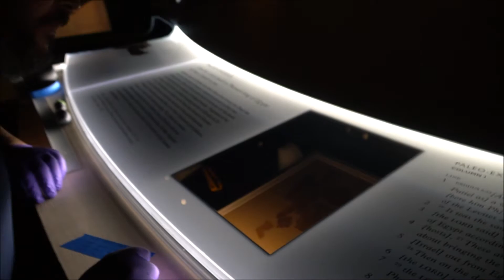Dead Sea Scroll in Denver Colorado 11 סרטון תערוכה